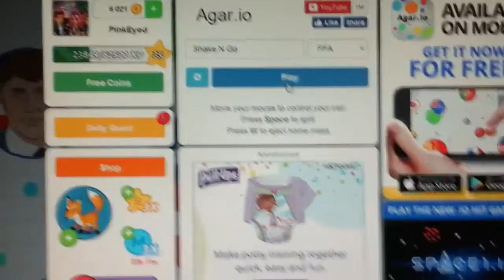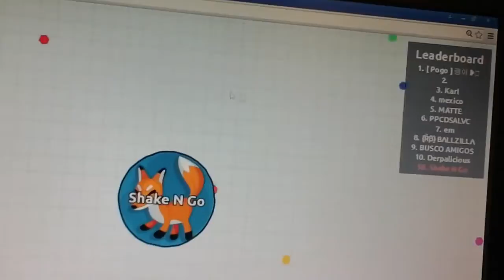(Fun And Games MSP) Playing Agar.io